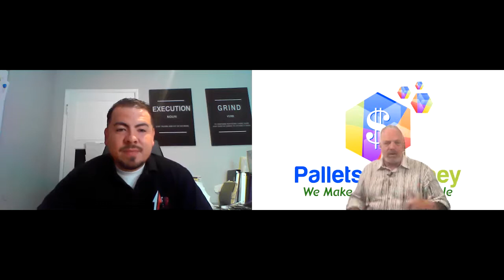How to find deals in any market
In this episode we discuss steps to finding properties in any market.